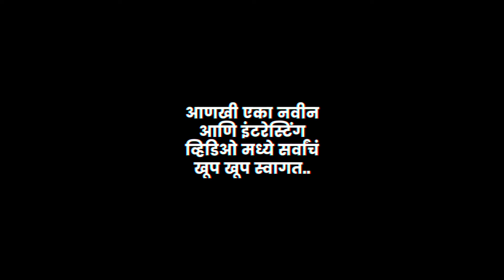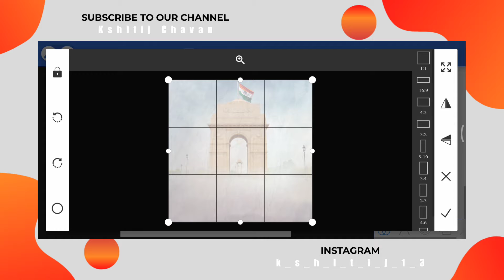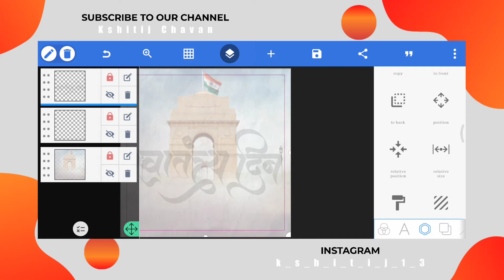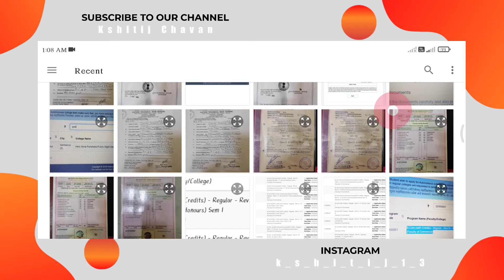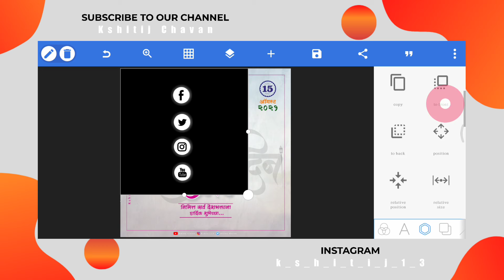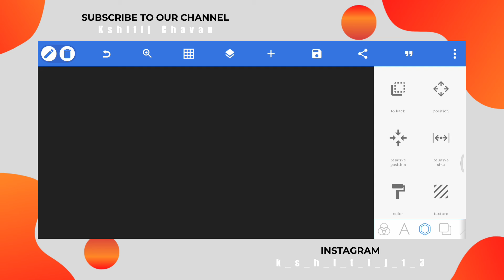15 August Banner Editing | Independence Day Banner Editing | स्वातंत्र्य दिन Banner Editing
नमस्कार भावांनो,

आपल्या YOUTUBE चॅनेल KSHITIJ CHAVAN वर तुमचे तुमचे स्वागत आहे. आपल्या व्हिडिओ आवडल्यास नक्की LIKE 👍 SHARE 🔄 आणि COMMENT करा. 🙏

तुम्हाला काही प्रश्न विचारायचे असल्यास, आम्हाला कॉमेंट करा किंवा टेलेग्राम वर जॉईन करा या लिंक वरून आमच्याशी बोला - @Telegram Group आपल्याला व्हिडिओ आवडला असेल तर मित्रांना शेअर करायला विसरू नका.

⬇️ Editing apps